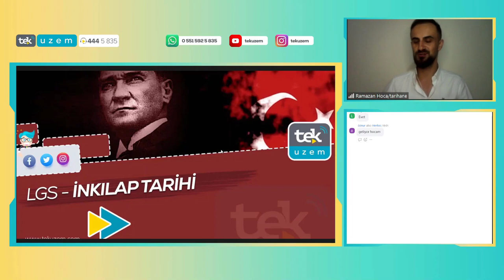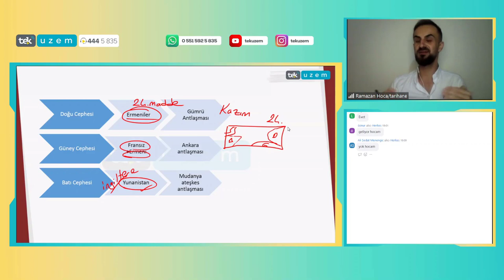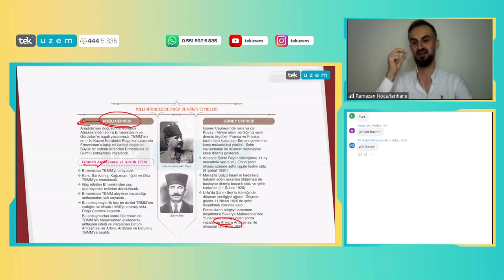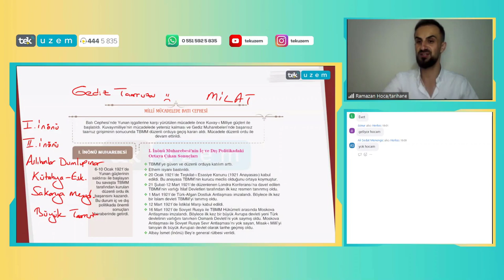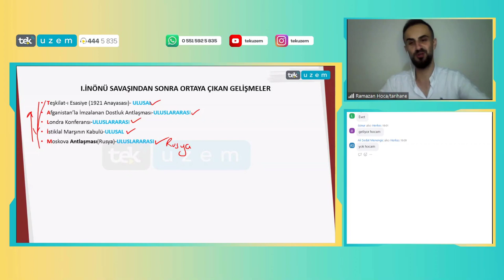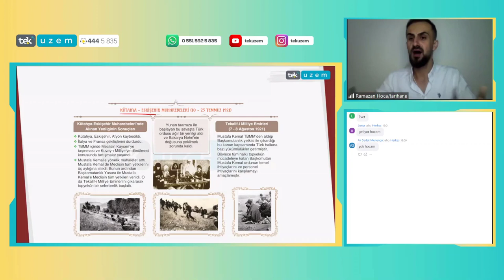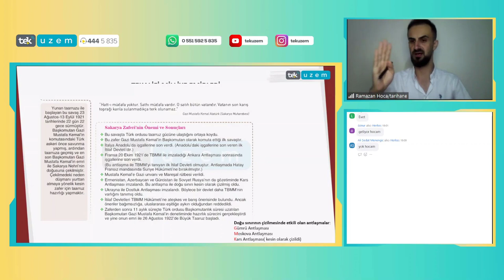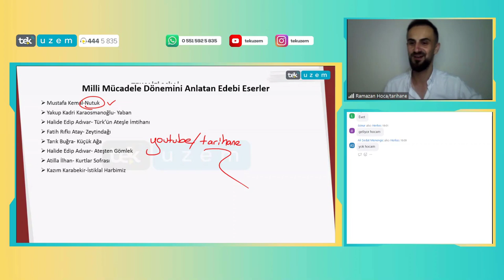2024 LGS İnkılap Tarihi